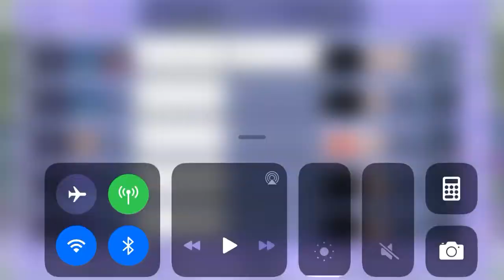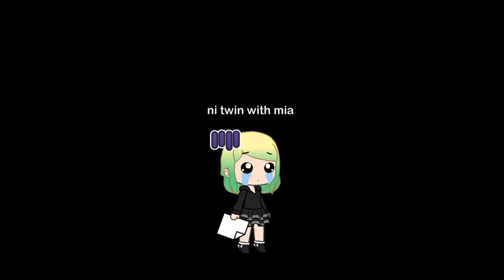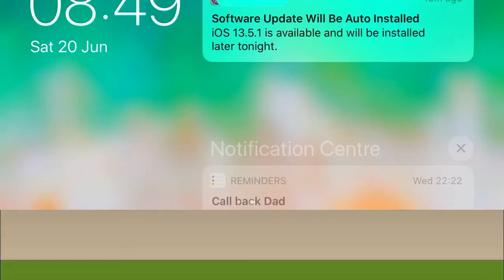Bad guy/billie eillish/I know it looks bad but trust me it’s not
Hi uh